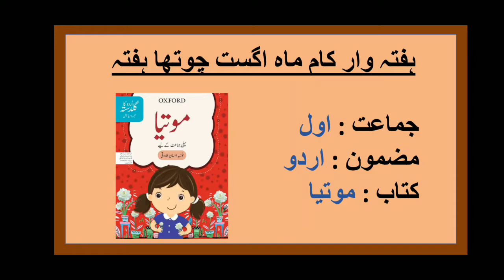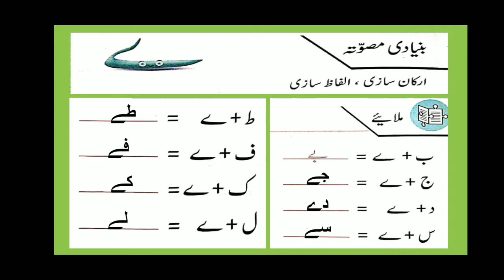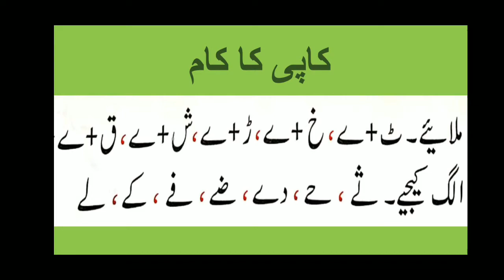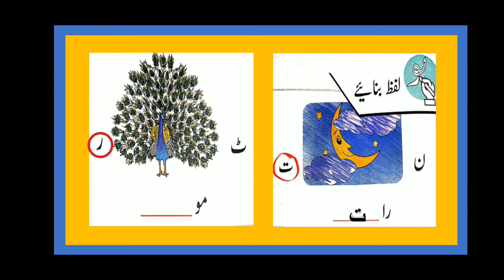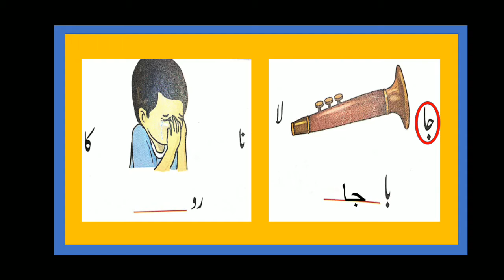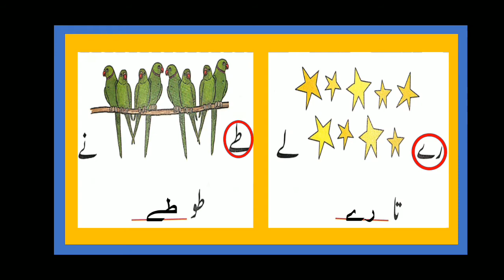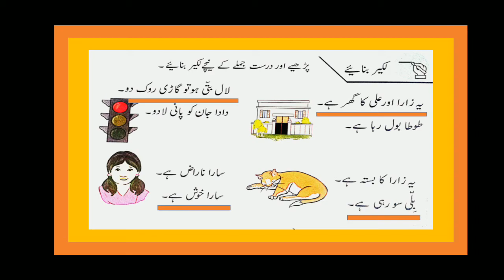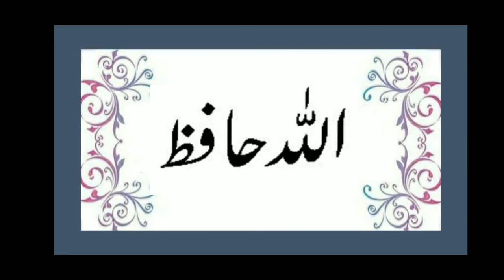Metropolitan School Week 4 Class 1 Urdu Lesson